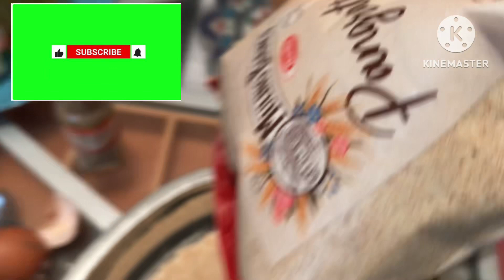We make Polpetta